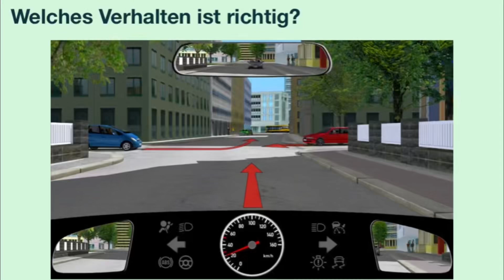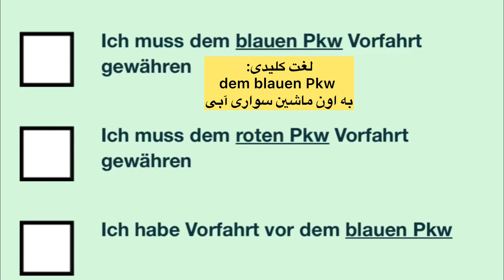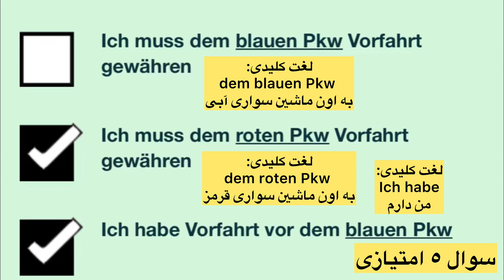سوال جديد ۴۴۳ گواهینامه آلمانی | ۲۰۲۵ | به فارسی | Führerschein Fragebogen 🇩🇪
Grundstoff
Vorfahrt, Vorrang
قسمت چهارصد و چهل و چهارم